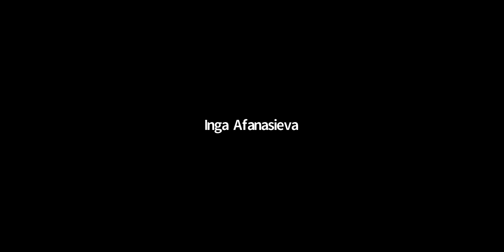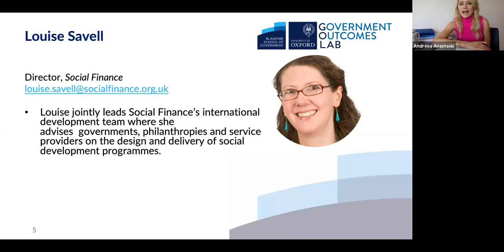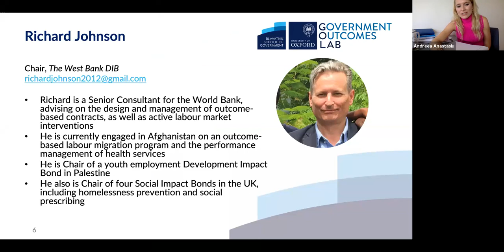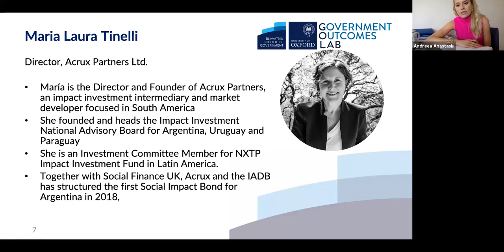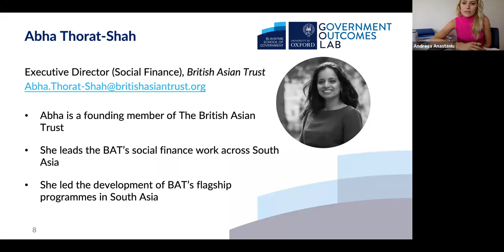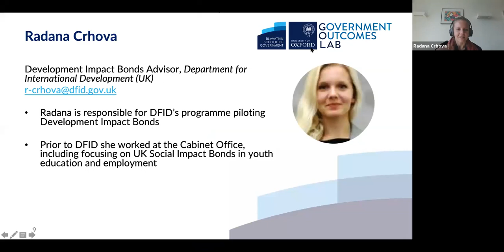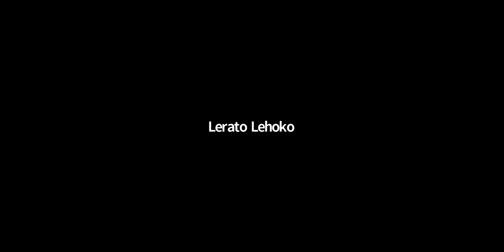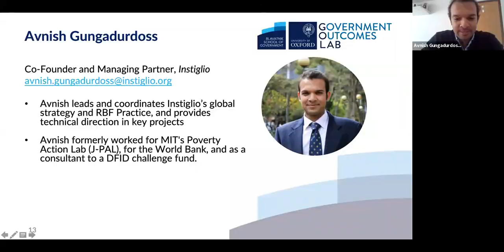COVID-19 in low- and middle-income countries: Implications for outcomes contracts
What are the experiences of COVID-19 in low- and middle-income countries (LMICs)? How are governments, NGOs and funders reacting to the crisis in these contexts? What does COVID-19 mean for outcomes contracts in LMICs? And, what should high-income countries learn from their experiences and response efforts?

This virtual panel brings together a range of experts to speak about COVID-19 experiences in LMICs, including perspectives on changes to policy, various approaches to emergency response, and how services and outcomes funding in these contexts are designed to cope, or not, with this crisis.